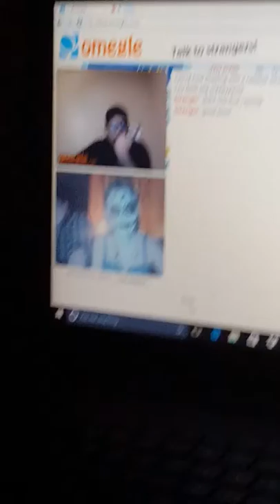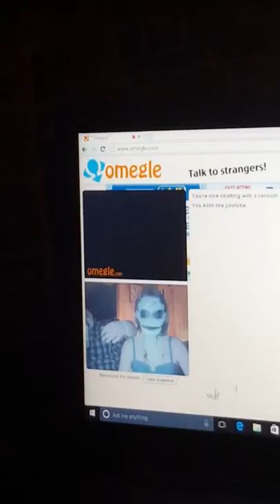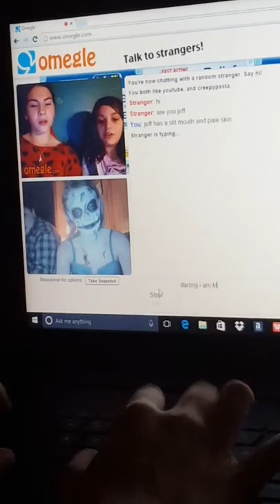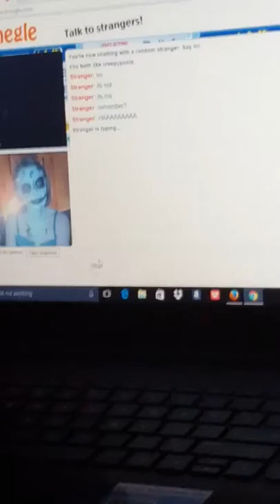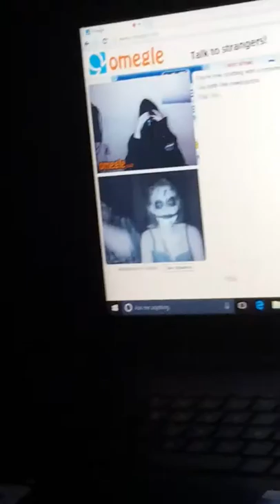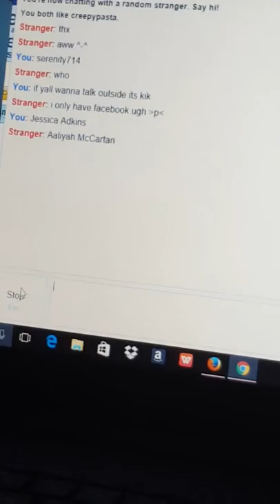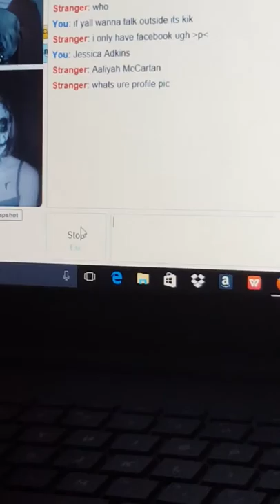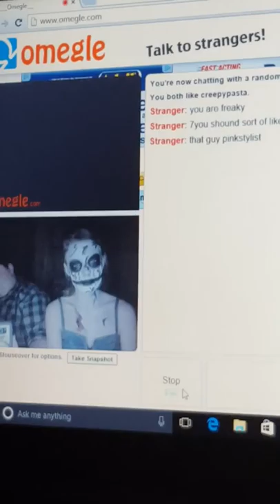Omegle fun with Jessi Adkins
she recorded it so sorry if its poor. The next one will be better.